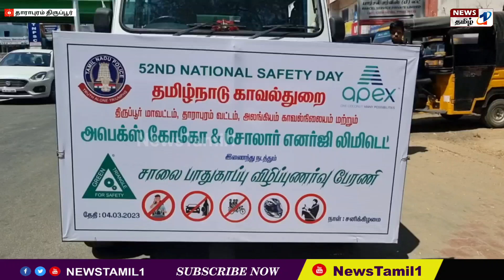தேசிய பாதுகாப்பு தினம் காவல்துறை மற்றும் தனியார் நிறுவனம் சார்பில், தலைகவசம் விழிப்புணர்வு பேரணி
திருப்பூர் மாவட்டத்தில், தேசிய பாதுகாப்பு தினத்தை முன்னிட்டு
தாராபுரம் காவல்துறை மற்றும் தனியார் நிறுவனம் சார்பில், தலைகவசம் அனிவது குறித்த விழிப்புணர்வு பேரணி தாராபுரம் பொள்ளாச்சி சாலையில், தாராபுரம் காவல்துறை துணை கண்காணிப்பாளர் தனராசு விழிப்புணர்வு பேரணியை கொடி அசைத்து துவக்கி வைத்தார்.